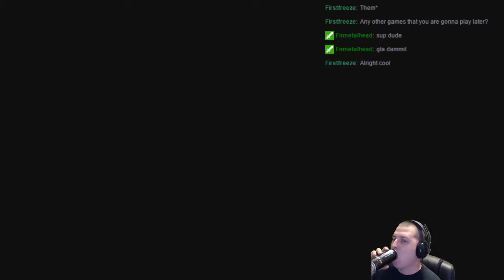Hotline Miami 2 - Pt1 Killing and Dying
I have seen some reviews on Hotline Miami 2 and I think it looks like my kind of game.  So, since it is on sale, I decided to purchase it.  I am enjoying it even though it isn't anything many people want to watch.  I hope someone here enjoys it.